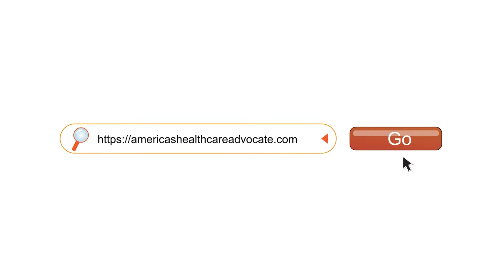Triology Products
Join me with my guest, Dale Winetroub, Co-Founder & COO of Triology, as we discuss different Triology products, and how they benefit you and those around you!